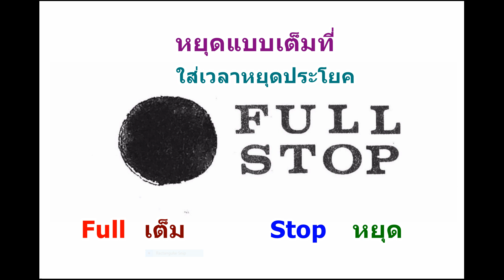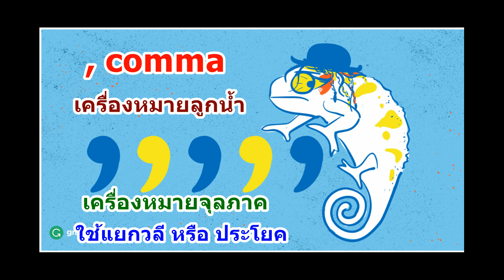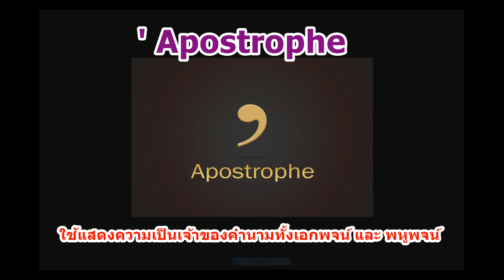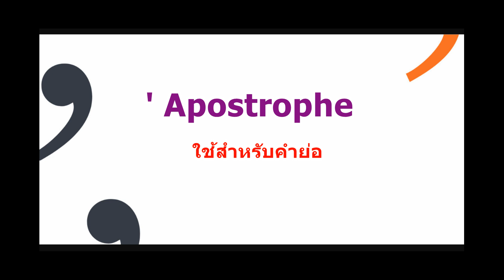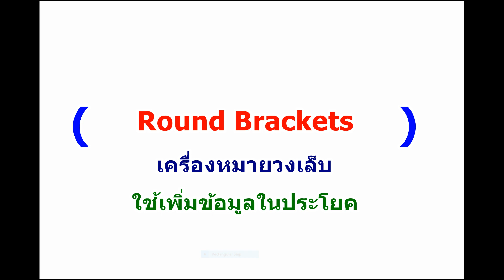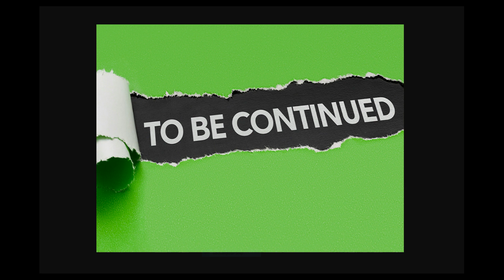Easy English Lesson 20.1 - เครื่องหมายวรรคตอน Punctuations